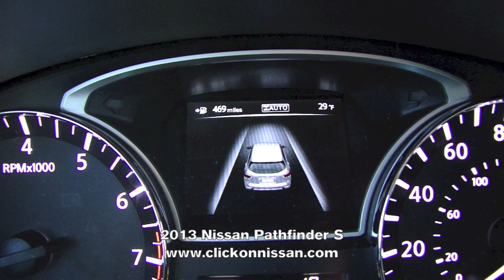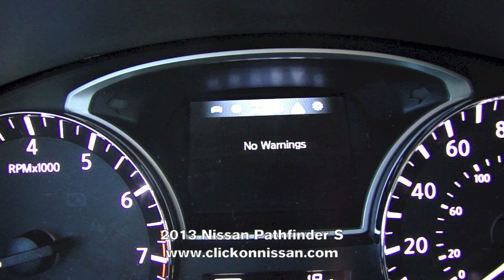2013 Nissan Pathfinder S at Ehrlich Nissan Greeley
Ehrlich Nissan Greeley Colorado. Low Price Guarantee.  24 Hour Test Drive, Free Delivery to Greeley, Fort Collins, Denver, Cheyenne and more CO, WY, NE.

If you are looking for a great deal with personal customer service Ehrlich Nissan is your dealer of choice. Whether you are scheduling  a test drive, have a question, or financing online we are here to help! We invite you to explore our website and let us know how Ehrlich Nissan can assist you in all of your vehicle, service, and purchase needs.

Ehrlich Nissan
Northern Colorado's New Nissan Volume Dealer
2625 35th Ave.

Licensed in all 50 states.